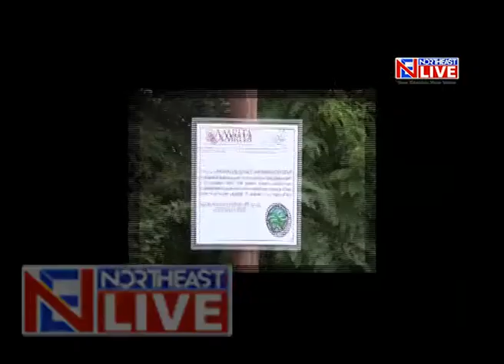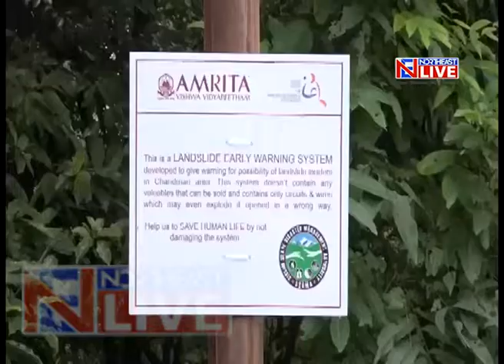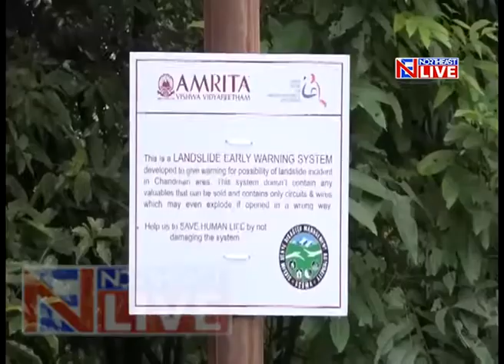Sikkim gets its first sensor-based advanced landslide warning system in Northeast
Landslide-prone Sikkim gets its first sensor-based advanced landslide warning system in Northeast.  With the initiative of Sikkim Disaster Management Authority, the Himalayan state gets the wireless warning system in a prominent landslide site Chadmari near Gangtok.